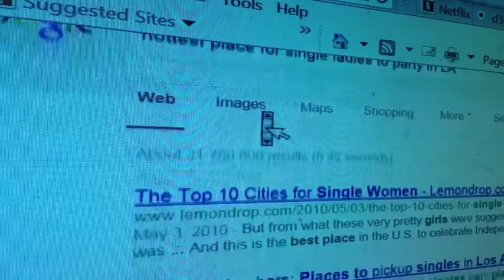AMBW: "Oh No He Didnt" Multiple Personality Disorder, much?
This is video is a lot different from my other videos, but its gives you a better understanding of who I am. Maybe some can relate (lol). "**Parental Discretion is Advised (sorry)" But leave it to me to always blow things out of proportion. This is all for laughs sometimes we have to laugh at ourselves and the way we handle situations to get a better view of how well really feel. I swear I'm not a monster (kinda), and no Asian men were hurt in the making of this video. =)

instagram. Trixlani
kik. Trixlani

Stay Tuned: LA AMBW Meet Up, March 14, 2014